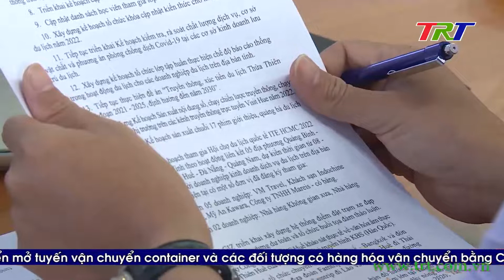Đánh giá tình hình thực hiện nhiệm vụ phát triển KT –XH 8 tháng năm 2022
Chiều 8/9, UBND tỉnh tổ chức hội nghị thường kỳ tháng 9 để đánh giá tình hình thực hiện nhiệm vụ phát triển kinh tế, xã hội 8 tháng của năm 2022, triển khai phương hướng nhiệm vụ các tháng còn lại của năm 2022. Chủ tịch UBND tỉnh Nguyễn Văn Phương chủ trì hội nghị.